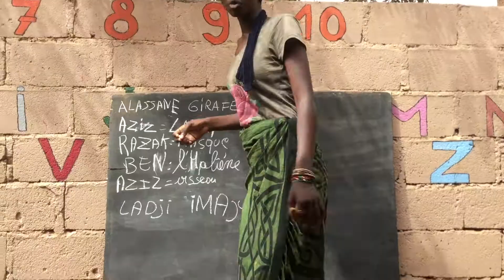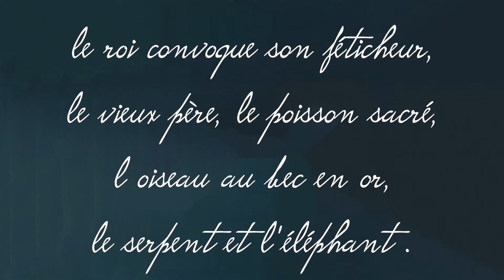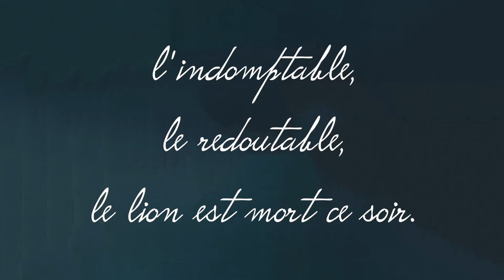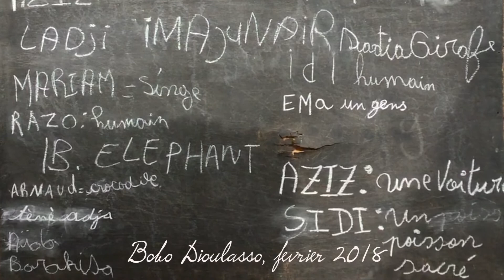Atelier marionnettes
Atelier de marionnettes2018 animé par Garance, Blandine Ib et Ladji